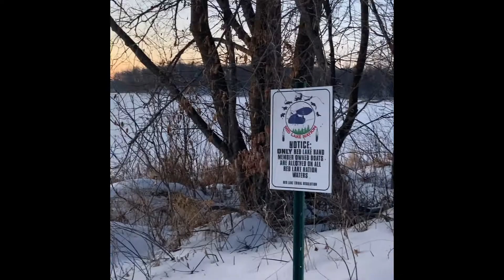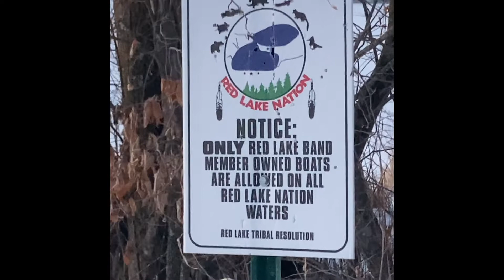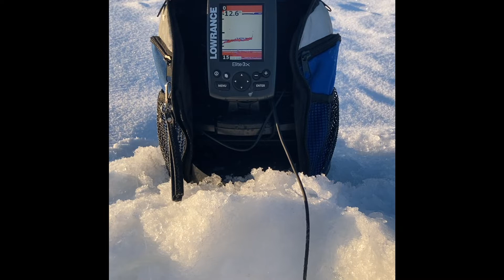BASS after BASS after BASS!!!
Chasing panfish on a weedline, catching bass after bass!